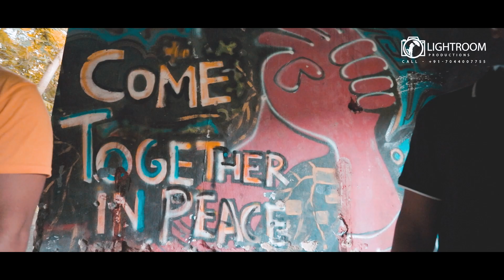Wapas Aaya | (Prod.The Dön Beatz) | Zain X | Kolkata HipHop | Official Music Video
"Lightroom Productions" Presents "Wapas Aaya" Official Music Video
Let us know your favorite line in comment section below.

Title - Wapas Aaya
Artist - Zain X
Lyrics - Zain X
Mix Master - Zain X

DOP - Dipendu Das
Cinematographer - Dipendu Das & Rahul Ghosh
Editor & DI Colourist - Dipendu Das
Production -Lightroom Productions Kolkata
With Love
Lightroom Productions
Aapka Apna Photographer